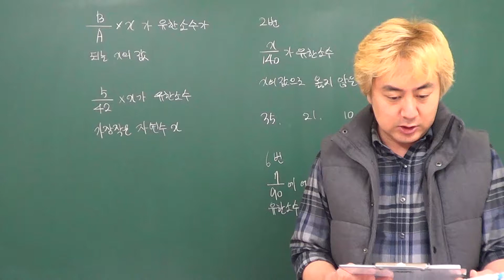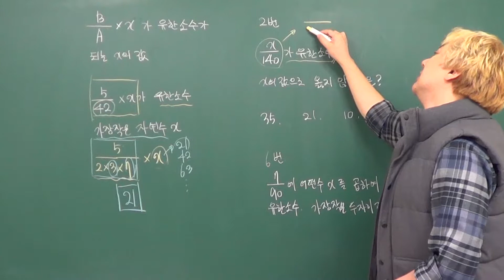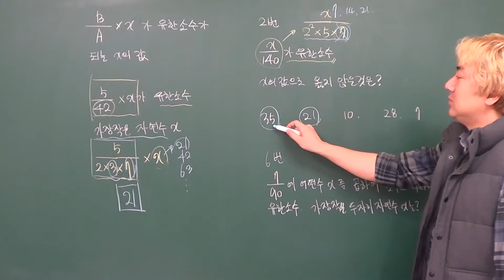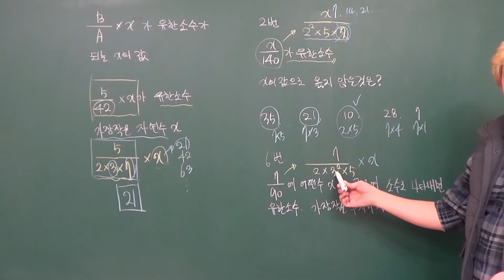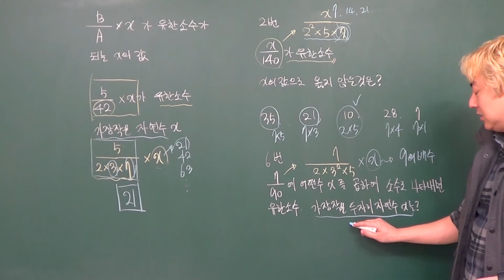2 1 16 핵심유형 A분의B곱하기x가 유한소수가 되는 x의 값